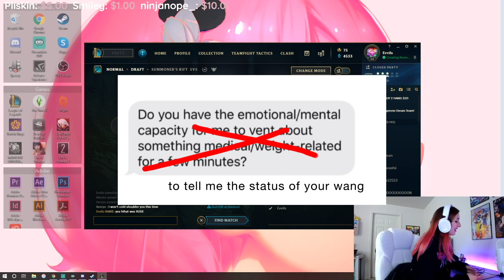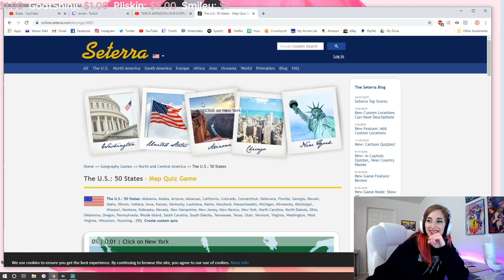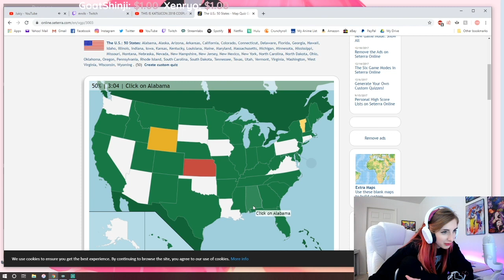His Ganondorf is TOO STRONG - Evvils Stream Highlights #6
League, Smash, and more!
Stream highlights from November-December 2019 ^_^